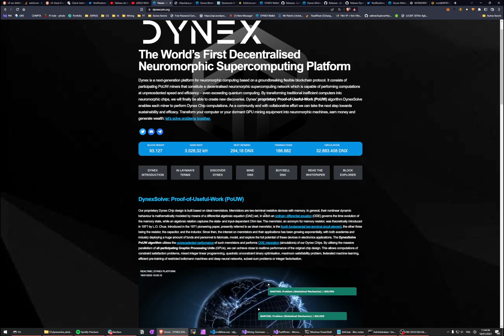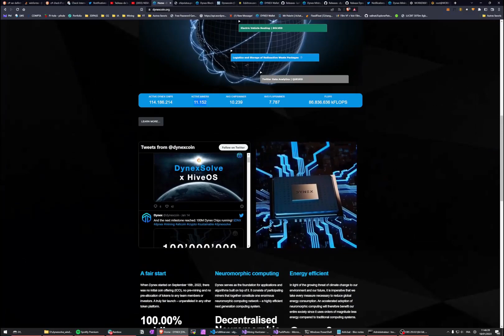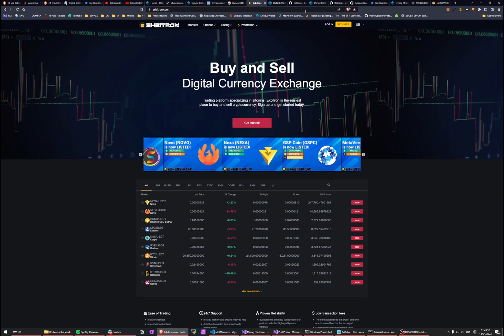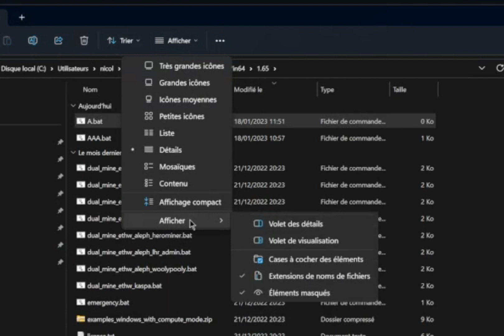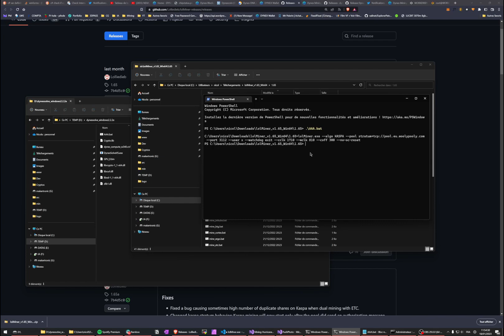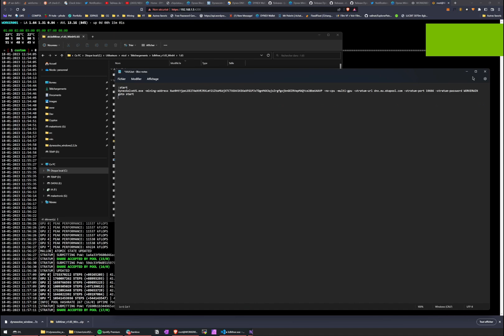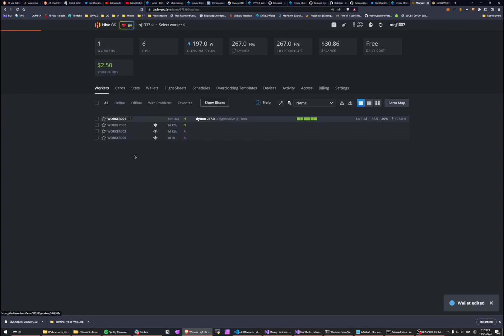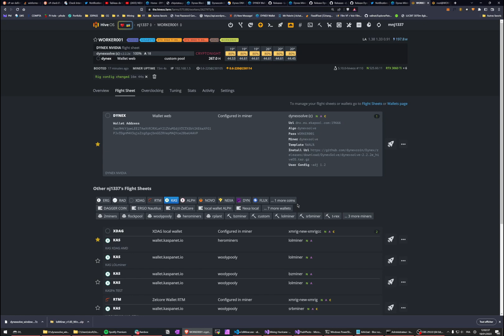Miner du DYNEX windows et hiveos - minage DNX - paramètres d'OC des cartes graphiques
Bonjour à tous. Je vous présente dans cette vidéo comment miner du DYNEX COIN sur Windows et sur HiveOS en Français. Je vous explique comment configurer les OC des cartes et comment configurer votre miner. Créer un Wallet DYNEX en ligne, et plein de choses intéressantes.

Ligne de commande lolminer pour paramètrer tes OC à lancer en mode Admin pour les cartes Nvidia série 3000 :
lolMiner.exe --algo KASPA --pool stratum+tcp://pool.eu.woolypooly.com --port 3112 --user x --watchdog exit --cclk 1710 --mclk 810 --coff 300 --no-oc-reset

Ligne de commande pour miner du Dynex :
:start
DynexSolveVS.exe -mining-address TON_WALLET -no-cpu -multi-gpu -stratum-url dnx.eu.ekapool.com -stratum-port 19666 -stratum-password TON_WORKER
goto start

(click droit enregistrer sous)